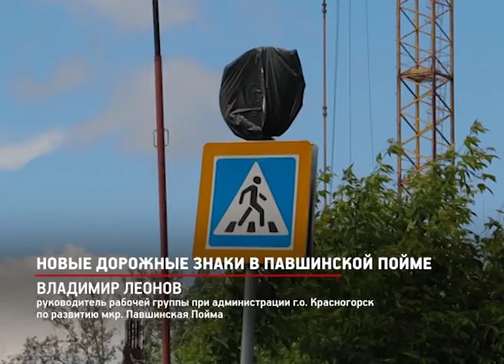КРТВ. Новые дорожные знаки в Павшинской пойме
В Павшинской пойме началась установка дорожных знаков, которые разрешают ночную парковку автомобилей. Данные изменения призваны облегчить дефицит парковок в микрорайоне.